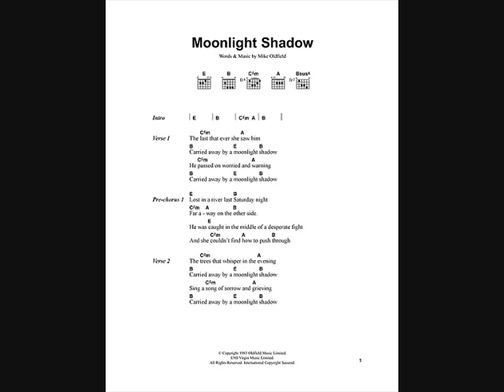Moonlight Shadow - Liz Avent